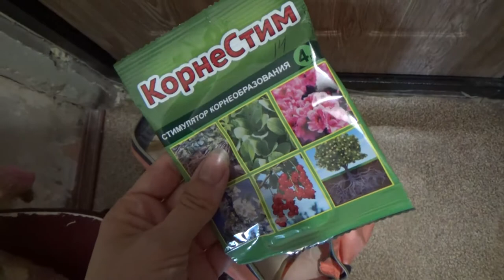Art Manij VLOG Прогулка к🌳🌴 врачу + что то рассказываю про хлеб🍞